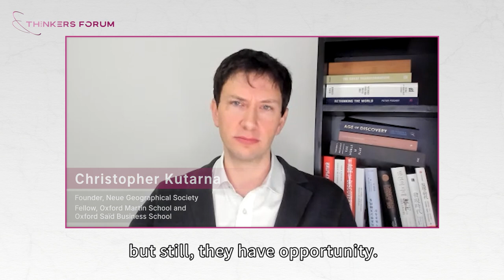Why Ray Dalio thinks the U.S. needs China's common prosperity? | Thinkers Forum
Western politicians might be able to manipulate their people, but not the elites on Wall Street. Why do the western politicians so panic about China’s common prosperity policy, while the American venture capitalist Ray Dalio thinks oppositely? Should the investors keep faith in the Chinese market? Is there any visible proof? In this video, Professor Zhang Weiwei, Dr. Charles Liu, Dr. M. Nazrul Islam, and Dr. Christophe Kutarna discussed these topics.